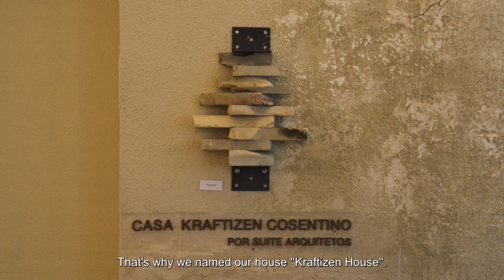AH’S Casacor special: Casa Kraftizen Cosentino by Suíte Arquitetos | ARCHITECTURE HUNTER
AH’s Casacor special 2023’s fifth episode brings out Casa Kraftizen Cosentino by Suite Arquitetos, a 200sqm space inspired by Brazil's vernacular dwellings. Embracing the concept of enduring narratives, the central volume of the environment features rammed earth, symbolizing the indelible stories contained within houses. By evoking the silent witnesses of time, the architects aim to invoke introspection and enable visitors to connect with the stories and memories imprinted on their own homes. Dive into the AH’S Casacor special: Casa Kraftizen Cosentino by Suite Arquitetos!

Project: Casa Kraftizen Cosentino | Casacor SP 2023
Architecture: Suite Arquitetos
Surfaces: Cosentino
Location: São Paulo, Brazil
Film: Architecture Hunter
Cover image: Marcelo Magnani